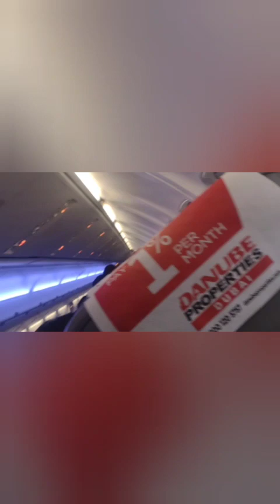season 2023 recap